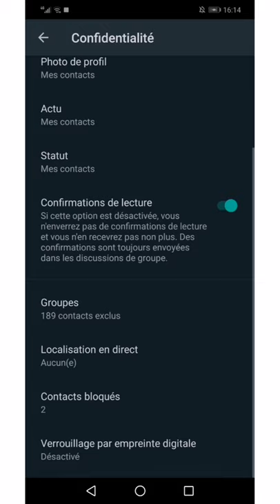💡TUTO || comment faire pour ne plus se retrouver dans des groupes whatsapp sans ton Consentement ??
Est-ce que toi aussi tu n'aimes pas quand tu te retrouve dans des groupes whatsapp sans l'avoir voulu ?? Alors ce tuto est pour toi.

Dans cette vidéo je t'apprends comment paramétrer ton whatsapp pour recevoir des invitations de groupe et décider ensuite si tu rentre dans le groupe ou pas.

Bon visionnnage.